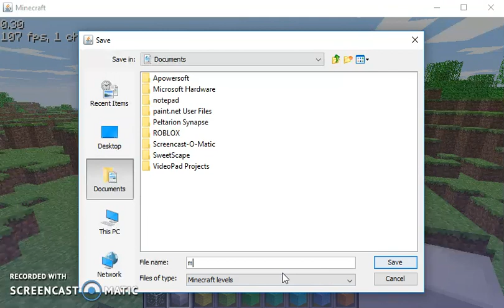minecraft classic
minecraft is almost 10 :D